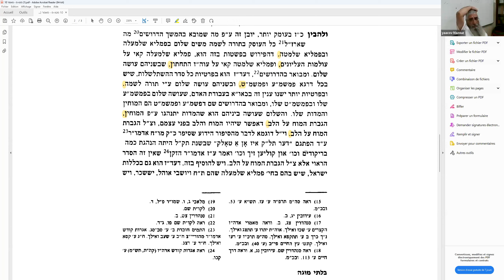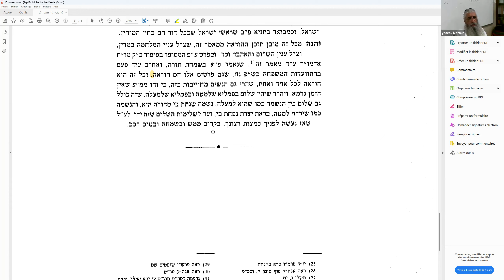RAV YAAKOV MAZOUZ - MAAMAR DU RABBI - MATOTT/MASSEI